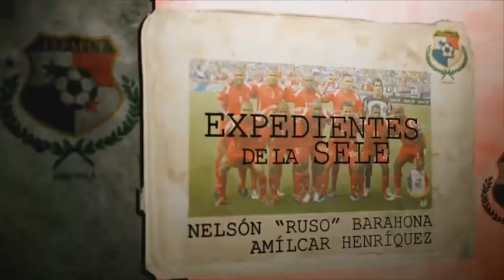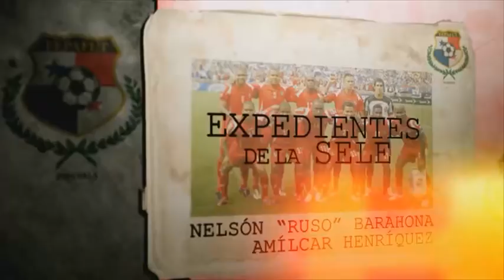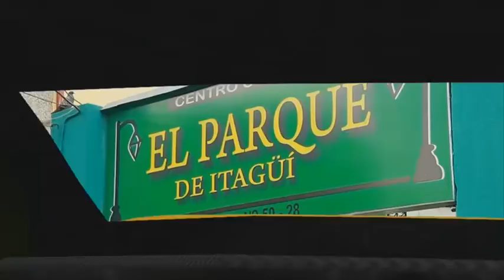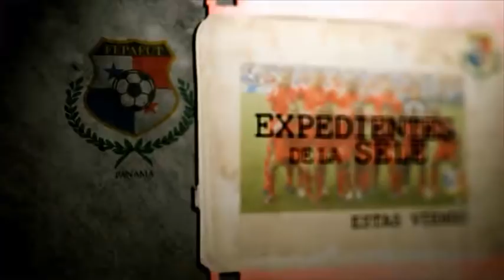Expedientes de la Sele: A. Henríquez y Ruso Barahona Parte 1